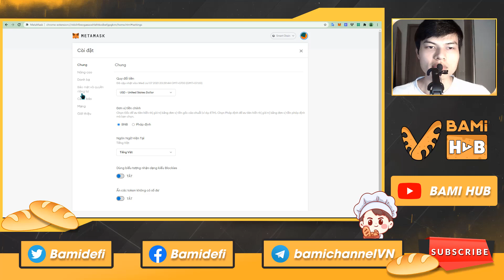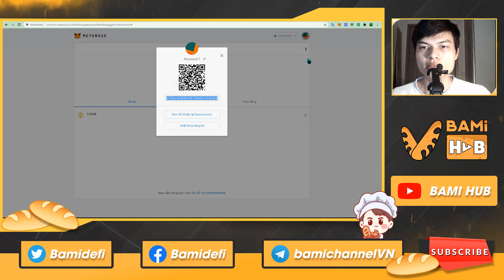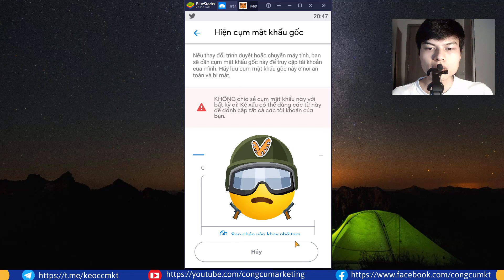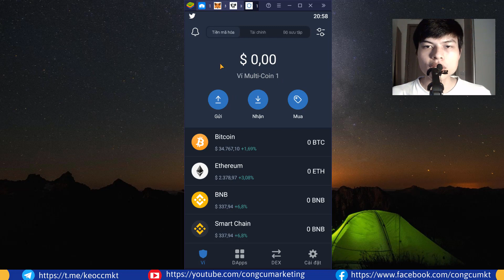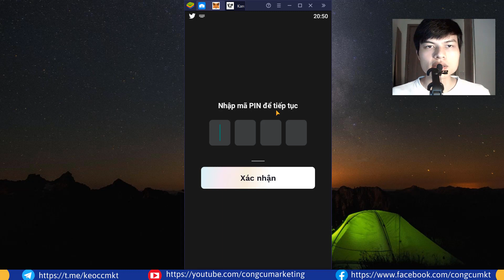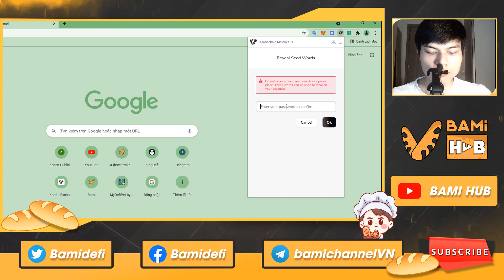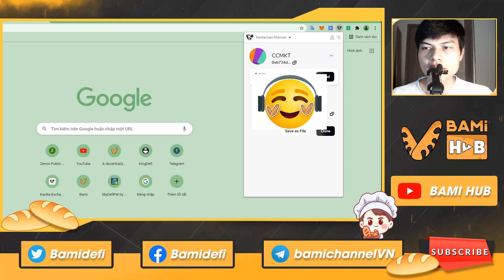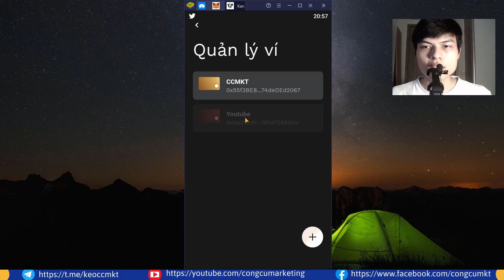Hướng Dẫn Đăng Nhập (Import) ví Metamask/ Trust Wallet trên Ví Kardiachain Khi Chuyển Nhầm Mạng KRC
00:46 Hướng dẫn import từ khóa bảo mật và mã Private Key trên ví Metamask (trên máy tính).
02:14 Import mã bảo mật từ ví meta sang ví kardiachain (trên máy tính).
03:20 Hướng dẫn import từ khóa bảo mật và mã Private Key trên ví Metamask (trên điện thoại).
04:38 Hướng dẫn import từ khóa bảo mật và mã Private Key trên ví Trust Wallet (trên điện thoại).
06:02 Import mã bảo mật từ ví meta/trust wallet sang ví kardiachain (trên điện thoại).
07:36 Cách Export từ khóa bảo mật và mã Private Key trên ví Kardiachain (trên máy tính và điện thoại).

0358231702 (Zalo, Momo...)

- Xây dựng trang cá nhân Facebook chuyên nghiệp trên điện thoại

© Bản quyền thuộc về Cong Cu Marketing
© Copyright by Cong cu marketing Production ☞ Do not Reup